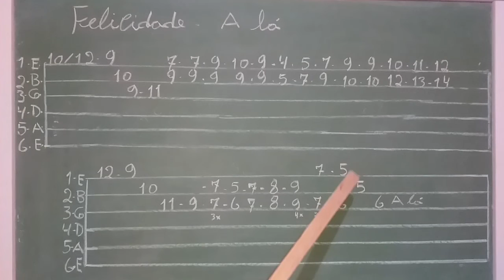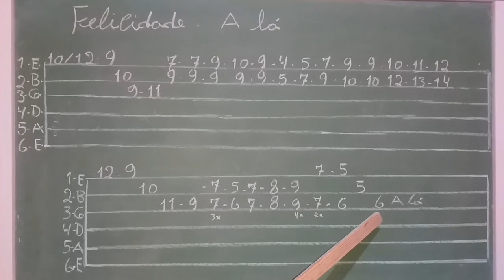SOLO DE INTRODUÇÃO DA MÚSICA FELICIDADE - Tião Carreiro e Pardinho | AULA DE VIOLÃO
Felicidade - Tião Carreiro e Pardinho. Como tocar a introdução da música felicidade, no violão.